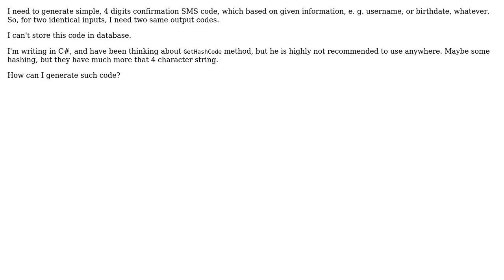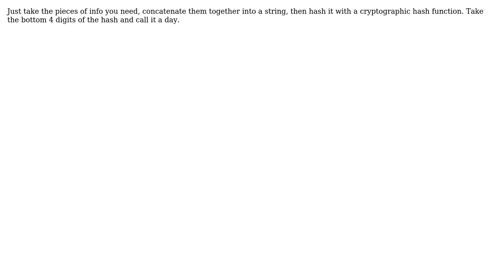Software Engineering: Generating 4 digits SMS confirmation code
With thanks & praise to God, and with thanks to the many people who have made this project possible! | Content (except music & images) licensed under CC BY-SA | Music | Images & others | With thanks to user Yurii N. user whatsisname and the Stack Exchange Network Trademarks are property of their respective owners. You are responsible for your own actions.